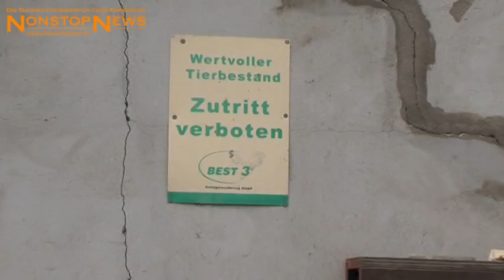Großer Hühnerstall brennt komplett aus (02.12.2014)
Auf einem Bauernhof im niedersächsischen Friesoythe ist am Dienstagmorgen ein großer Hühnerstall komplett ausgebrannt.

Der Stall stand derzeit leer, wurde aber gerade neu eingestreut und beheizt, da in den nächsten Tagen neue Tiere dort untergebracht werden sollten. Offenbar war das Feuer durch einen technischen Defekt ausgebrochen und hatte schnell vom kompletten Inneren des Gebäudes Besitz ergriffen.